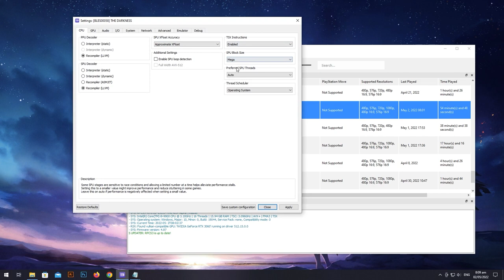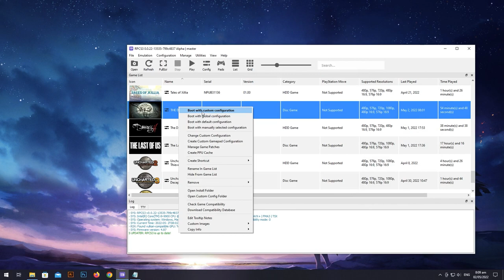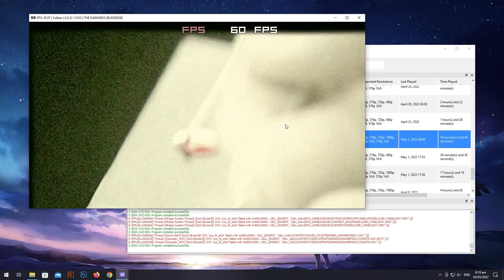The Darkness | Rpcs3 0.0.22 | Blackscreen and Bloom Effects Workaround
ZCULL Accuracy must be set to:
 - Precise(Slowest) to fix the bloom effects of the game

Keep pressing the "X" or "START" button when Blackscreen appears after the intro logos to proceed with the game

My settings and fixes are in the video